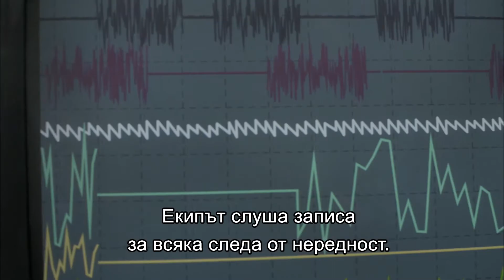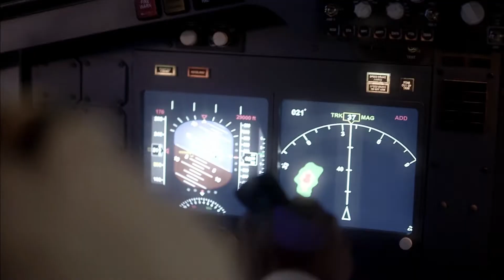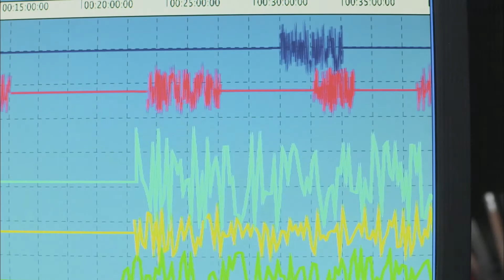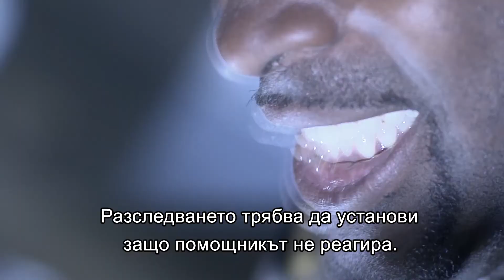Объркващ курс | Разследване на самолетни катастрафи | National Geographic Bulgaria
Вижте кога може да гледате предаването Разследване на самолетни катастрофи на National Geographic тук:

Вижте кога може да гледате предаването Разследване на самолетни катастрофи: Специален доклад на National Geographic тук: